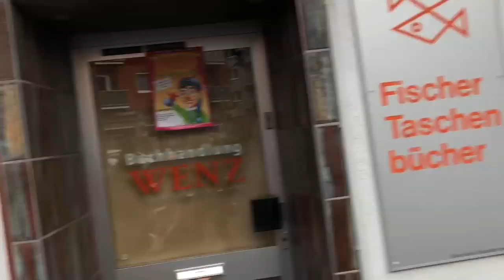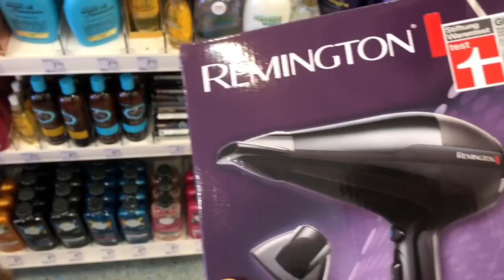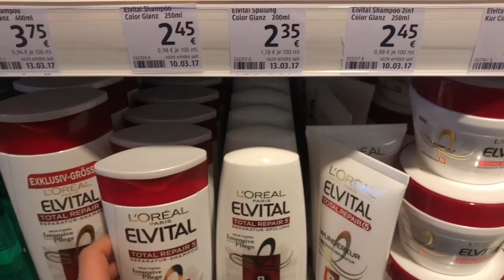UNTERWEGS MIT FRIEDERIKE // Alltag mit Blindenführhund | by MYPSILON 🐾👣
Was wir an diesem Tag so alles Unvorhergesehenes erlebt haben, erfahrt Ihr in diesem Video!! Damit einhergehend erkläre ich natürlich auch wieder, wie die Arbeit mit meiner Führhündin Mo läuft und was ich beim Einkaufen so für Tricks und Kniffe anwende. Nun wünschen wir Euch ganz viel Spaß beim Ansehen und Zuhören!

👍🏼 Wenn's euch gefallen hat!
🖋 Kommentiert eure Erfahrungen und euer Feedback zum Video!
➗Teilt dieses Video und helft damit, über das Thema Sehbehinderung und Blindheit aufzuklären!

Bis denne, TSCHÖÖÖ !